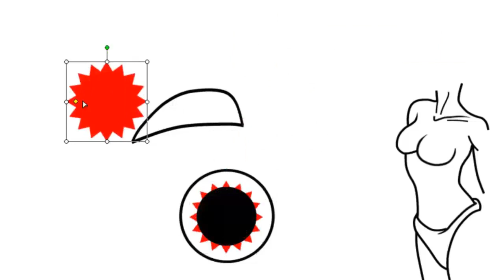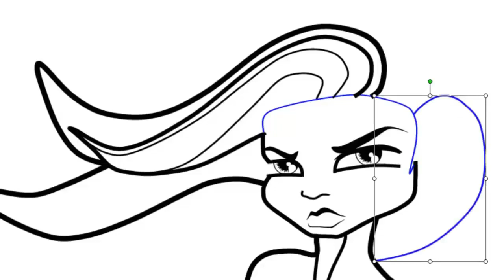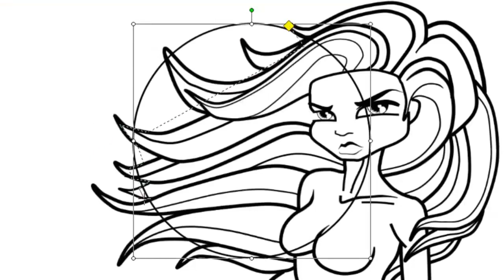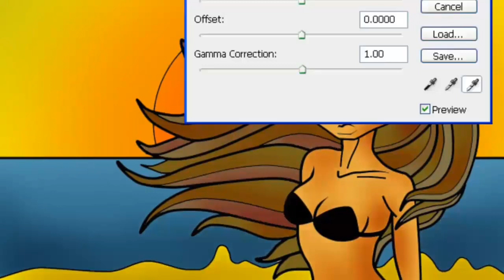BEACHBABE Antidote Original Speed Art Timelapse Matthew James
Live capture timelapse speed art - Photoshop | Camtasia Studio

Antidote Original | Matthew James

All Artwork is subject to copyright

Music

Made In Heights - Murakami